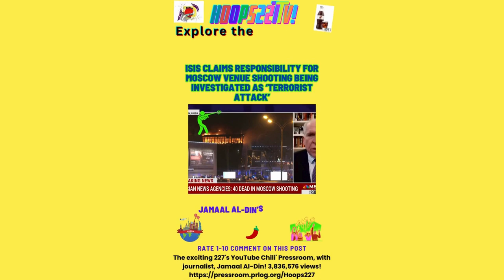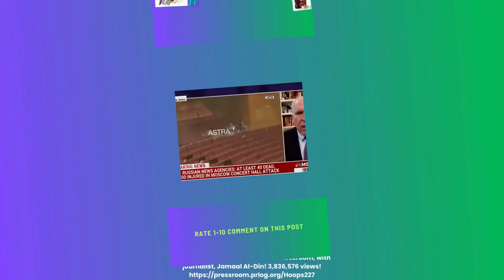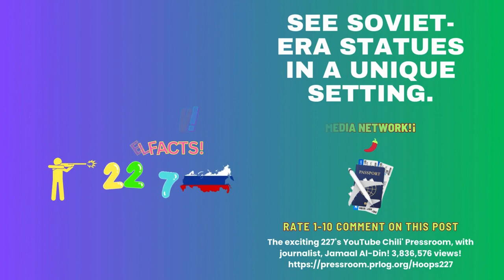Travel Facts✈️ Shooting at Moscow Russia Concert Ep22 music news 227's YouTube Chili'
Travel Facts✈️ Shooting at Moscow Russia Crocus City Concert Hall! Ep22! music politics news Featured Video: The Moscow Concert Hall Terror Attack! (***The 100 Things To Do In Moscow, Russia Series!***) 227's YouTube Chili' Hoops227TV!

Travel Facts✈️ Shooting at Moscow Russia Crocus City Concert Hall! Ep23! music politics news Featured Video: Four men suspected of carrying out an attack in Crocus City Hall in Moscow have been charged with committing a terrorist act. (***The 100 Things To Do In Moscow, Russia Series!***)

Travel Facts✈️ Shooting at Moscow Russia Crocus City Concert Hall! Ep24! music politics news Featured Video: Four men suspected of carrying out an attack in Crocus City Hall in Moscow have been charged with committing a terrorist act. (***The 100 Things To Do In Moscow, Russia Series!***)

Travel Facts✈️ Shooting at Moscow Russia Crocus City Concert Hall! Ep21! music politics news Featured Video: There was a terrorist attack in Moscow.

Travel Facts✈️ Shooting at Moscow Russia Crocus City Concert Hall! Ep27! music politics news Featured Video: MOSCOW TERROR SUSPECTS ARRAIGNED IN RUSSIAN COURT يارب❤️ (***The 100 Things To Do In Moscow, Russia Series!***)

Travel Facts✈️ Shooting at Moscow Russia Crocus City Concert Hall! Ep28! music politics news Featured Video: MOSCOW TERROR SUSPECTS ARRAIGNED IN RUSSIAN COURT يارب❤️ (***The 100 Things To Do In Moscow, Russia Series!***)

Travel Facts✈️🎵 Tokyo🗼 Dome! TAYLOR SWIFT ERAS Tour! Featured Video: WIFE's REACTION TO TAYLOR SWIFT's GRAMMY WIN AND ANNOUNCEMENT! The Tortured Poet's Department! APRIL 19! (***The 100 Things To Do In Tokyo, Japan Series!***)